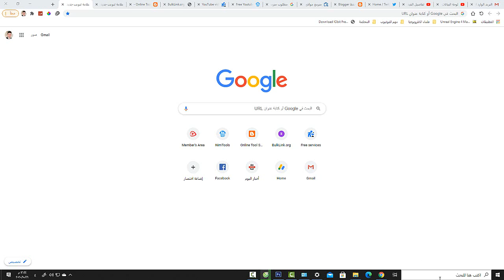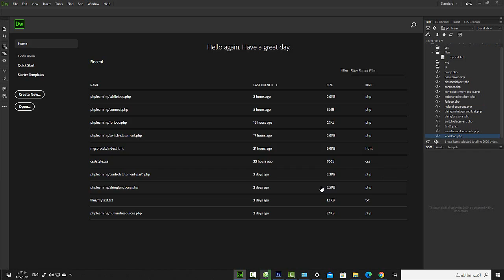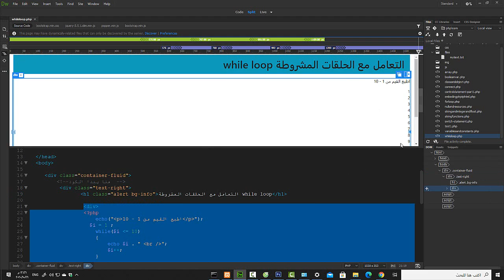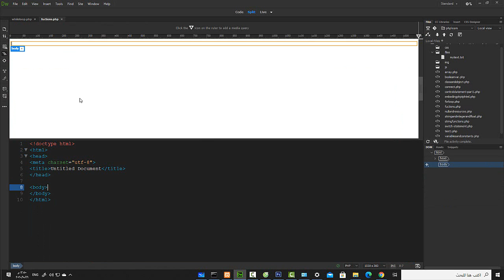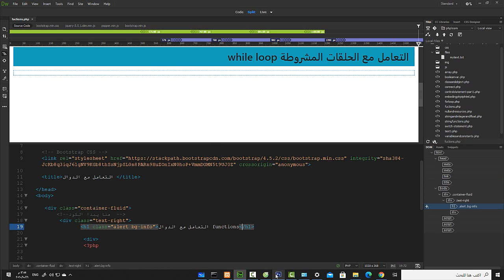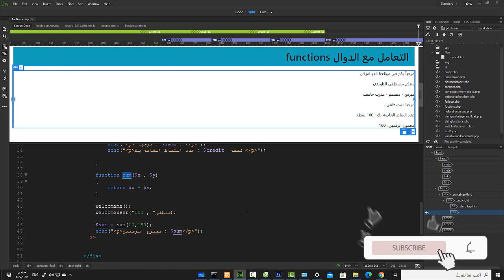php المحاضرة 14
في هذا الدرس سوف نتعرف على استخدام الدوال بانواعها المختلفة - البسيطة - وذات البارمترات - والتي تعود بقيمة